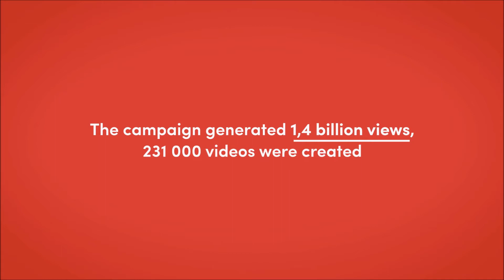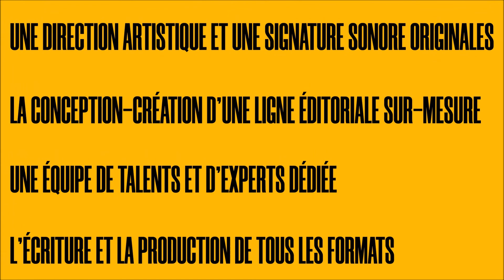Nuit des Rois 2021: OR SOCIAL MEDIA - La Vache Qui Rit / Spark Foundry / Tik Tok et Jennyfer / Unify